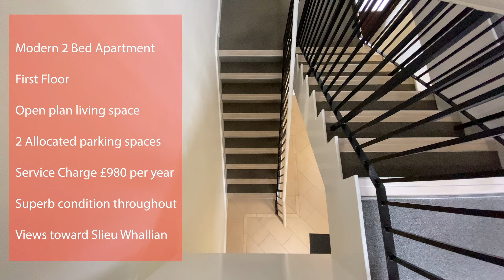Apt 10 Woodview Court Peel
A modern 2 bedroom apartment situated in the popular development of Reayrt Ny Kelley. Woodview court is a sought after block with only 4 similar properties within the block. The apartment is situated on the first floor enjoying elevated views towards Slieu Whallian Hill. The accommodation comprises of entrance hall with cloaks cupboard, sitting room, open plan kitchen/diner, 2 double bedrooms and bathroom. Being on the first floor the property also has access into the roof void providing useful storage options. Outside there are 2 allocated side by side parking spaces.